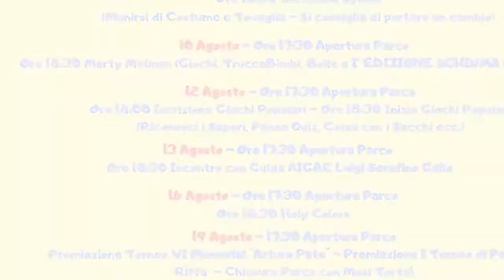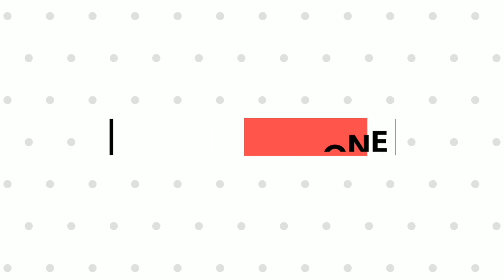Intervista a Giuseppe Filice - Vicesindaco di Cleto - Cletoland Park 2019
Intervista a Giuseppe Filice  - Vice Sindaco di Cleto - Cletoland Park 2019